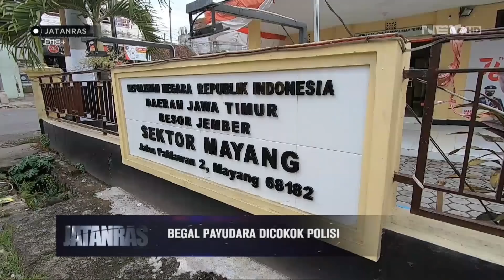Pelaku Aksi Begal Payudara Ditangkap, Korban Sempat Dibuntuti - JATANRAS